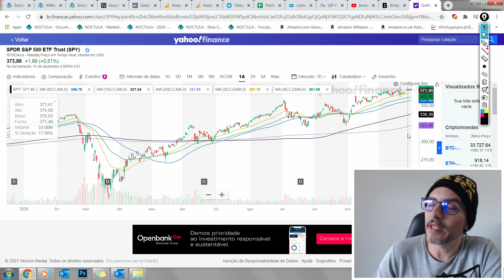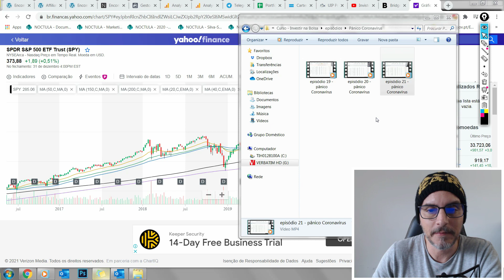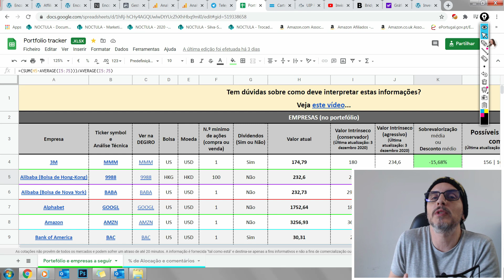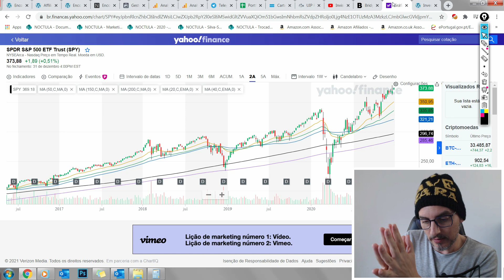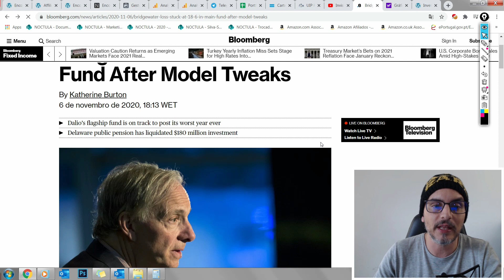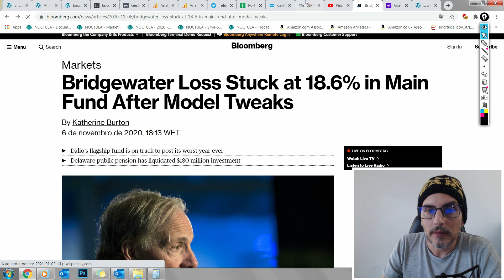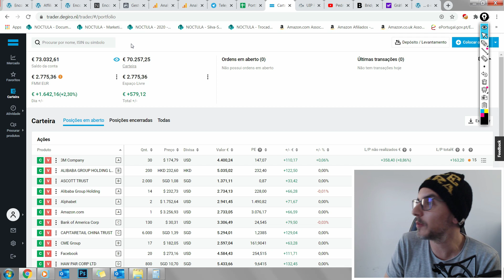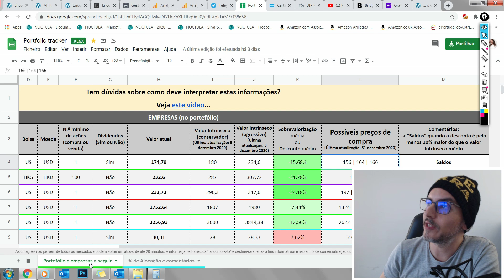Só 28% de ganhos na Bolsa? Vamos conversar...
SUGESTÕES DE LEITURA:

- "Rich Dad Poor Dad: What the Rich Teach Their Kids About Money That the Poor and Middle Class Do Not!"
- "Small Change: Money Mishaps and How to Avoid Them"
- "Secrets of the Millionaire Mind: Mastering the Inner Game of Wealth"
- "I Will Teach You to Be Rich, Second Edition: No Guilt. No Excuses. No BS. Just a 6-Week Program That Works"

Os investimentos na Bolsa têm muitos riscos associados e por isso nunca invista dinheiro que possas necessitar de utilizar em menos de 5 anos!